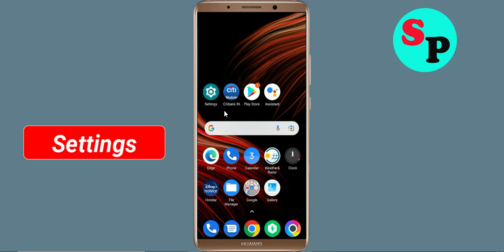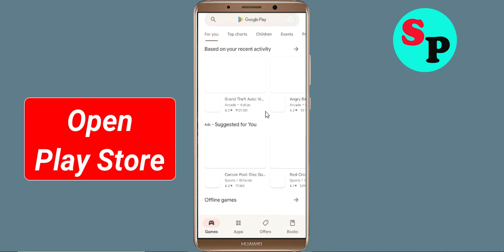How To Fix Unfortunately Robotics App Has Stopped Error Problem Solve in Android Phone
How To Fix Unfortunately Robotics App Has Stopped Error Problem in Android Phone

In this video, i will show you How To Fix Unfortunately Robotics Has Stopped Error || Fix Robotics Not Open Problem Android. If you are facing same problem in your android mobile phone it will help you a lot.

e). Scroll to and tap Robotics
f). Tap Clear cache button.
g). Tap Clear data button, then Robotics.

h). Tap Uninstall Robotics, then Robotics.